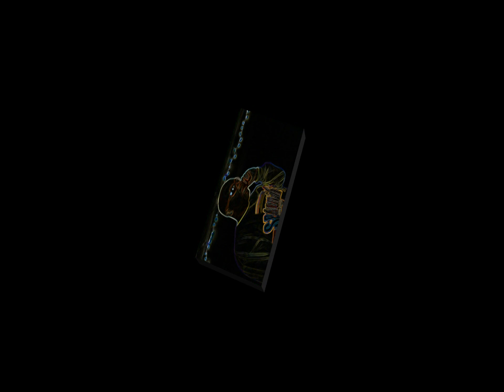VYBZ - RAT RACE